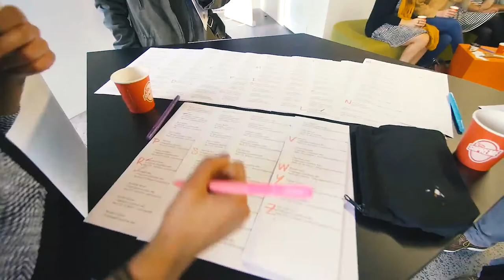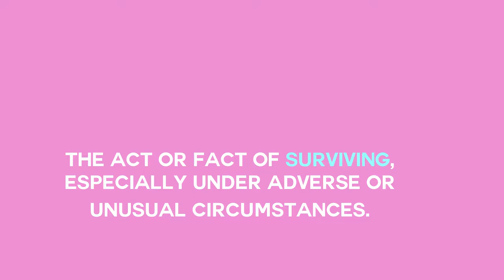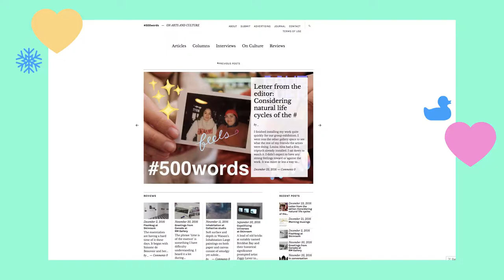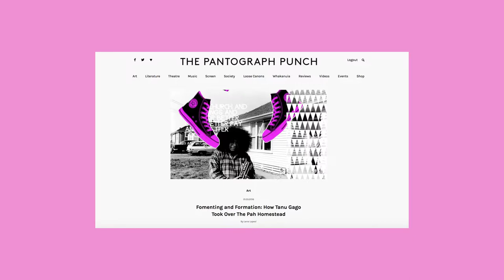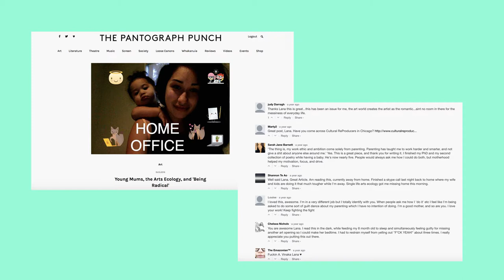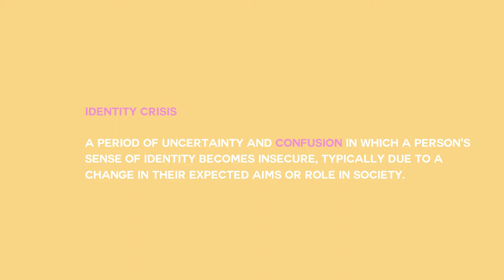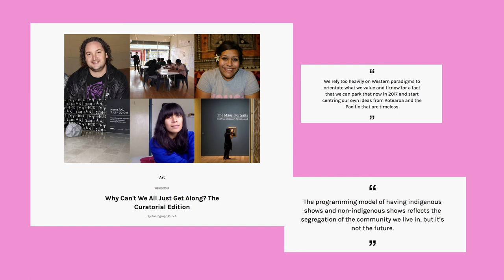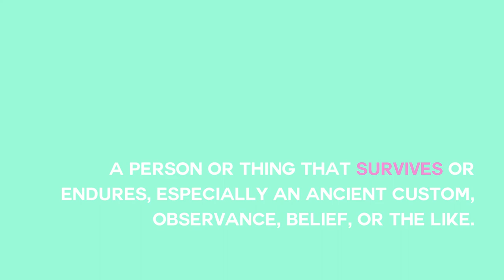Lana Lopesi: Surviving Dominance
In June 2017 writer, editor and artist, Lana Lopesi gave us a reminder that our fragility and complexity doesn't make us weak; in fact, it makes us stronger.

Lana Lopesi at CreativeMornings Auckland, June 2017. Free events like this one are hosted every month in dozens of cities. Discover hundreds of talks from the world's creative community